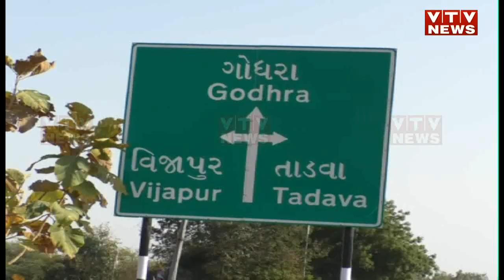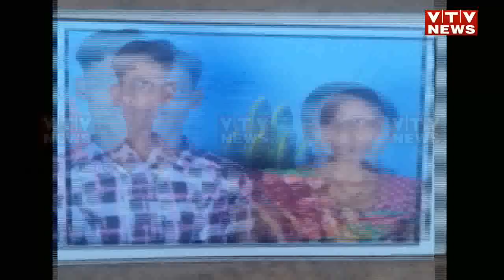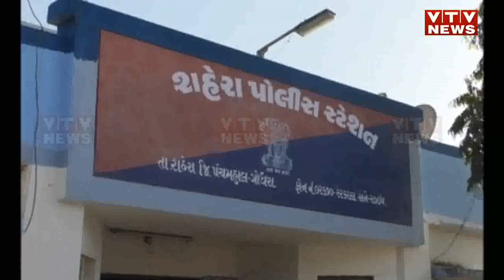Panchmahal Crime: ઘર કંકાસમાં પત્નીની હત્યા કરનાર પતિની પોલીસે કરી ધરપકડ | Vtv News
Panchmahal Crime: ઘર કંકાસમાં પત્નીની હત્યા કરનાર પતિની પોલીસે કરી ધરપકડ .